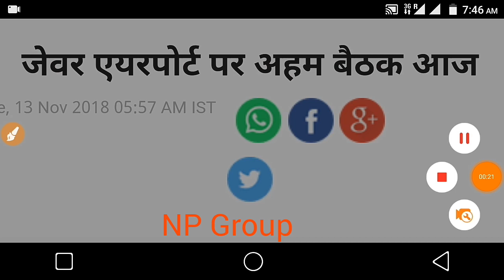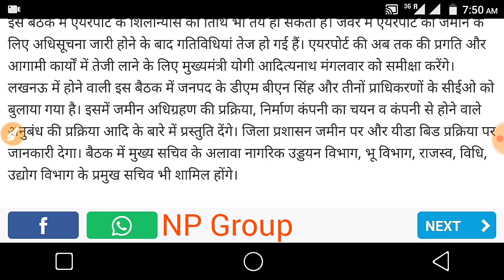जेवर एयरपोर्ट पर आज अहम बैठक है, और आज शिलान्यास की तिथि तय हो सकती है।